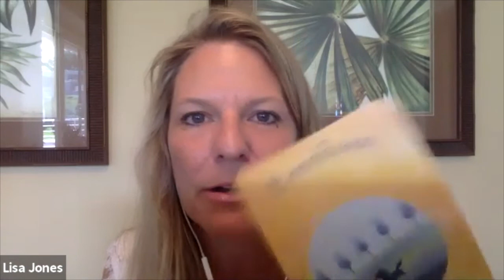Exploring Death Podcast: Thinking Logically About Death with Dr. Raymond Moody – Episode 59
A very rare opportunity to hear from a leading authority on near-death experiences, on this episode we are joined by Dr. Raymond Moody, a world-renowned scholar, lecturer, researcher and a bestselling author of twelve books, including ¨Life after Life, Glimpses of Eternity and Reunions¨, which has sold millions of copies worldwide.

Dr. Moody offers a variety of Lectures, workshops, and presentations on topics including, near-death experiences, death with dignity, encounters with departed loved ones, the healing power of humor, and the loss of children.

Do you have an exploring death story you’d like to share with Lisa?